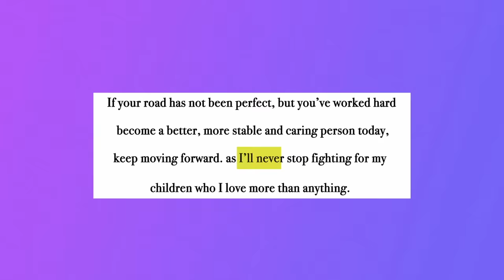Amber’s Verdict | Teen Mom: The Next Chapter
Leah reacts to the outcome of Amber’s custody case. Gary talks her through it.